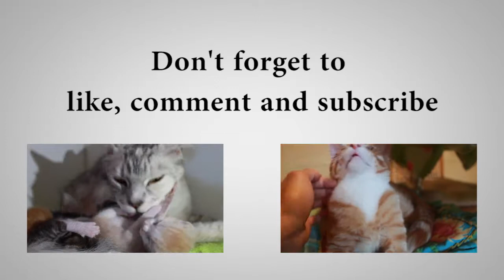Kitten vlog week #2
The kittens are 2 weeks old now, and they have grown quite a bit! They can now open their eyes, and it makes them already very active XD